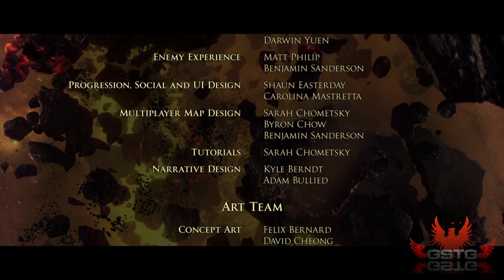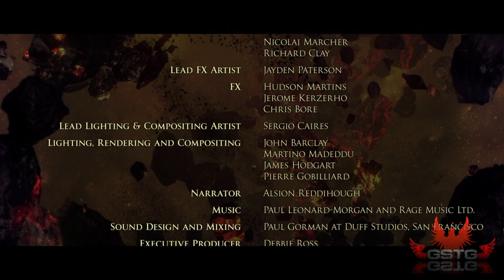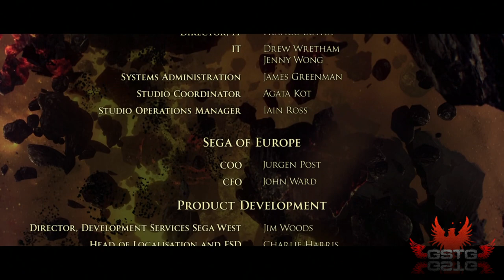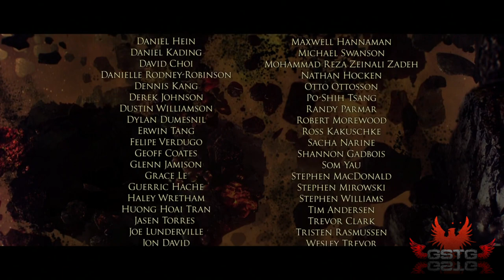Warhammer 40,000: Dawn of War III [LongPlay] (10 of 10)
Warhammer 40,000: Dawn of War III LongPlay without comment.

Warhammer 40,000: Dawn of War III was developed by Relic Entertainment, the third installment of the real-time strategy set in a dark science fiction world. The action of Warhammer 40,000: Dawn of War III once again takes us to the popular universe created by Games Workshop. In Warhammer 40.000: Dawn of War III the story is centered around three factions, namely the Space Marines led by Gabriel Angelo and belonging to the Blood Ravens Chapter; the Eldar led to battle by a farseer named Macha and the Orcs ruled by Gorgutz - an iron-fist warlord. All the three groups invade Acheron, trying to reach a powerful weapon hidden on the planet. To do that however, one faction has to outrun the other two. Warhammer 40.000: Dawn of War III combines the best elements of the previous installments together. Thus the players receive a game focusing on spectacular battles fought on huge maps and involving hundreds of units. The player can also fire at the enemies from gigantic, orbital lasers. A modern-day graphic engine delivers satisfactory results in this respect, for it allows to destroy many kinds of environmental objects.